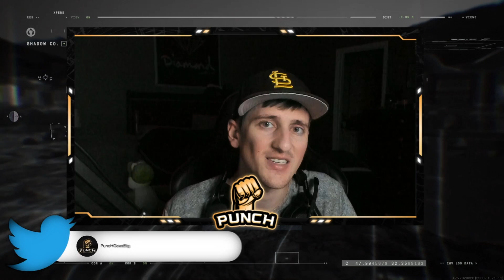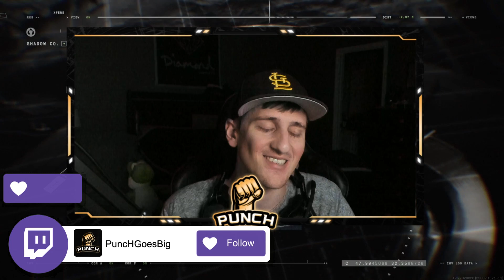1v1 Snipers vs Trash Talker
In this video a trash talker challengers me to 1v1 snipers instead of the other way around where usually I'm doing the challenges.  This was the closest game I've ever had against a trash talker!  Did I win? Lose? Find out and be sure to let me know what you thought in the comments!  Enjoy!